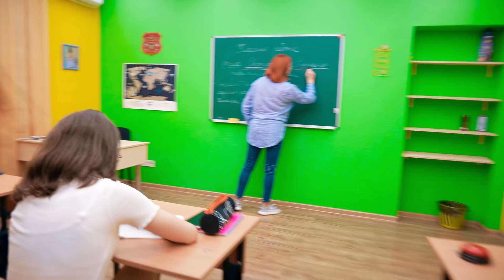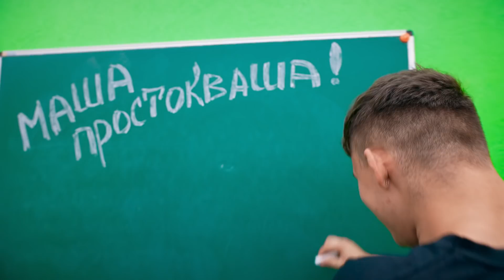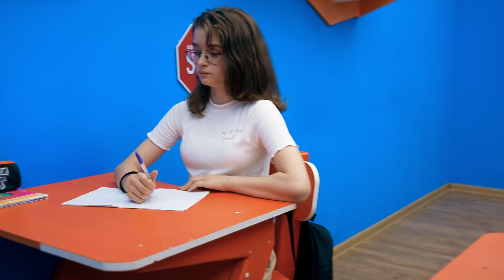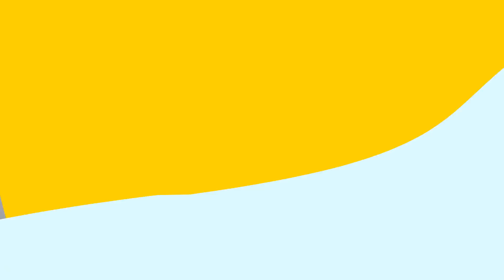24 Часа ПАУЗА Челлендж !